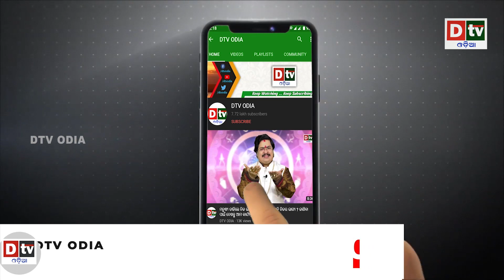ଚୀନ ଓ ଆମେରିକା ଭିତରେ ଯୁଦ୍ଧ | Odia news live updates